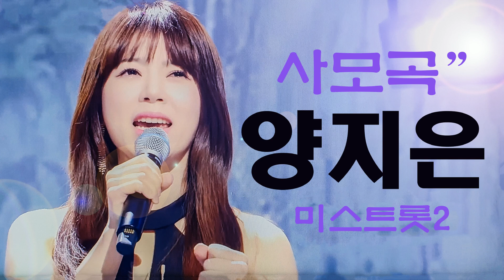사모곡 양지은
사모곡(원곡태진아)
양지은(미스트롯2)
*좋아요 구독은 관심과 사랑입니다